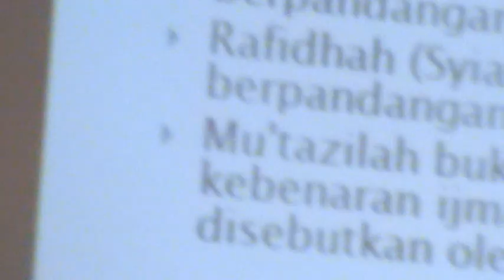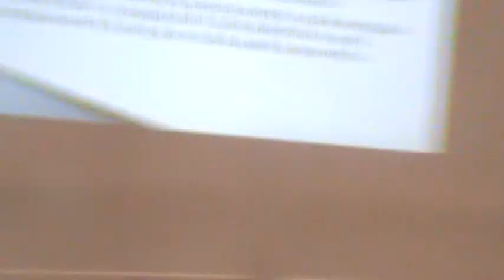Pengajian Ramadhan 2012 PPME AIA bersama Gus Aab ( 29 Juli 2012 ) Part 3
PPME Al-Ikhlash Amsterdam
Ramadhan 2012 bersama Ust. Dr. KH. Abdullah Syamsul Arifin, MHI dari Jember, Indonesia